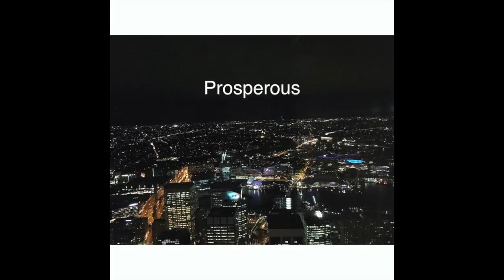Sydney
This video is about Sydney travelling with mummy. Im so thankful for my mummy's coming, come here to know everything about me in Sydney. I love you, mummy.